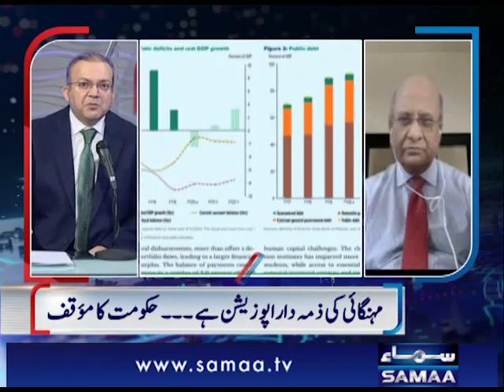اگست 2019سے مہنگائی میں مسلسل اضافہ ہورہا ہے جس سے غربت میں مزید اضافہ ہوگا، ڈاکٹر اشفاق حسن